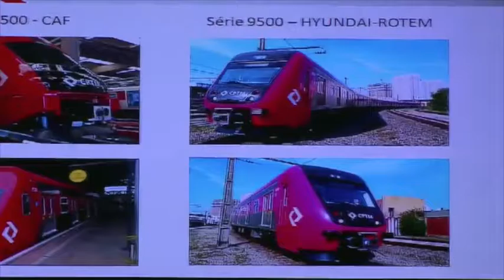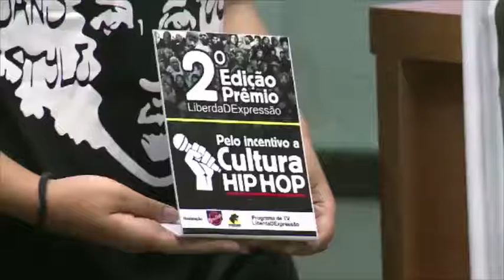Jornal da Assembleia 16 12 2016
Confira a edição completa do JORNAL DA ASSEMBLEIA, desta sexta-feira, 16/12/2016. Veiculação de segunda a sexta-feira, das 12h00 às 12h30.